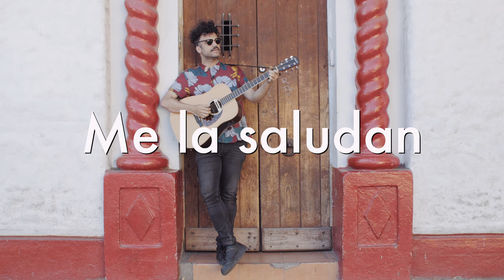LaVitrola.cl: Alex Ferreira - Me la saludan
La Vitrola.cl presenta a Alex Ferreira interpretando la canción "Ven que te quiero ver". Grabado en Santiago de Chile. Abril de 2018.
Subscríbete acá para revisar nuestras últimas sesiones ¡Estrenamos nuevos videos todas las semanas!